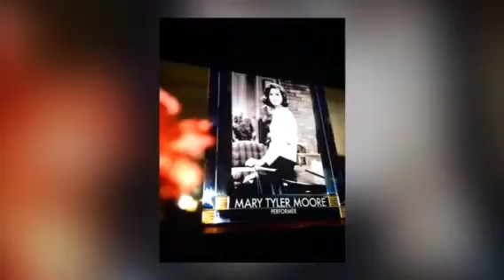69th Primetime Emmy Awards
I ❤️ Carol Burnett 👏🏽👏🏽👏🏽